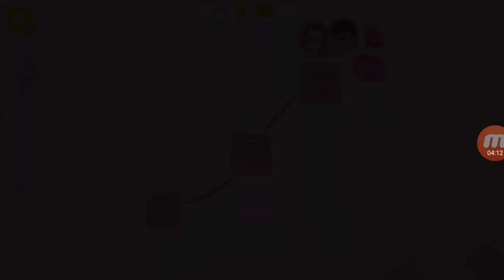Hannah's High School Crush Fashion Cloth - First Date Charms - Tuto TOONS Casual Dress Up & Make Up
First Date Charms - Tuto TOONS Casual Dress Up & Make Up.-Hannah's High School Crush Fashion Cloth .